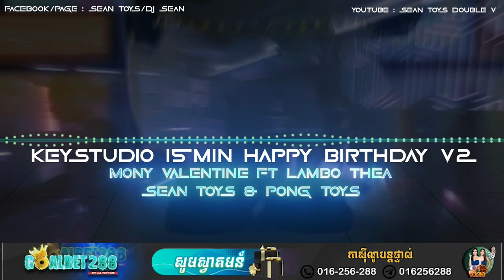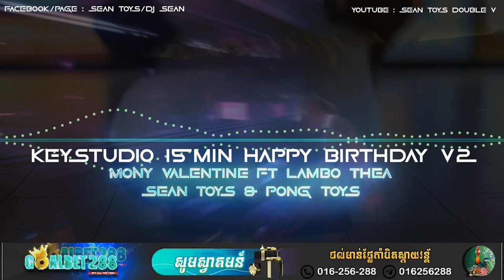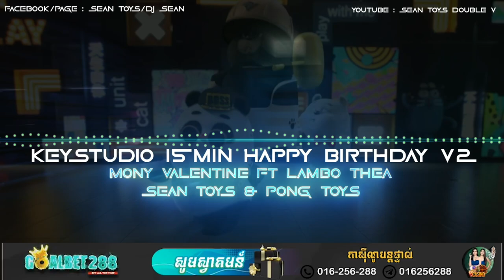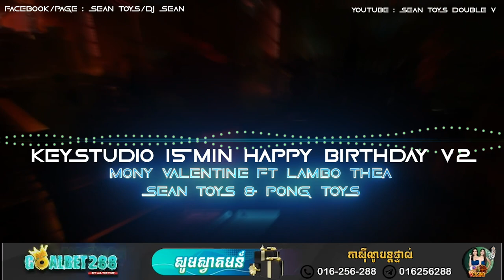KEY STUDIO - 15mn Fix V2 2022 Mony Boss x Pong Boss x Lambo Thea Sean Toys [ Grap ] 🍇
: Rakk Toys
                     : DOUBLE V
[[ KEY STUDIO ]- 15Mn ( Happy Birthday Mony Valentine V.2 ) Ft Lambo Thea X SEan Boss & Pong Boss Family Boss X SB Team & GG
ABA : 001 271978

SEan Nonstop NEw 2022
Sean Toys Nonstop 2022
Sean DOuble V nonstop 2022
High Nonstop double V 2022
STARLIGHT CLUB 2022